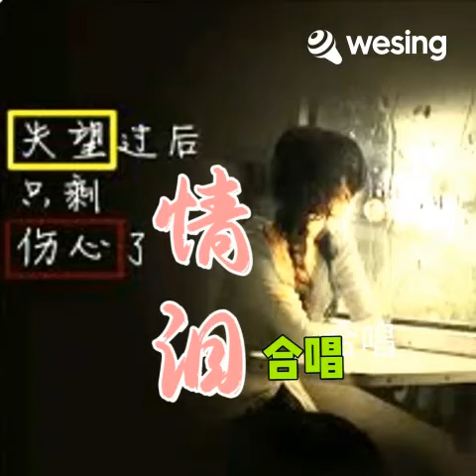情泪 : 张明生 & 卢玉云 合唱